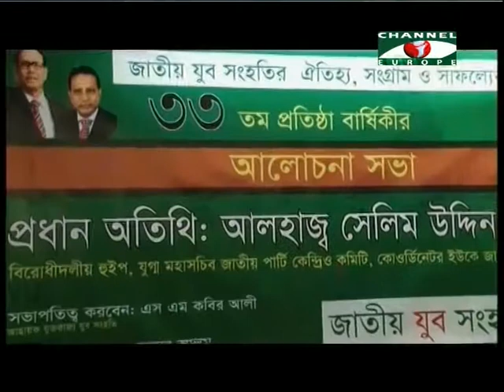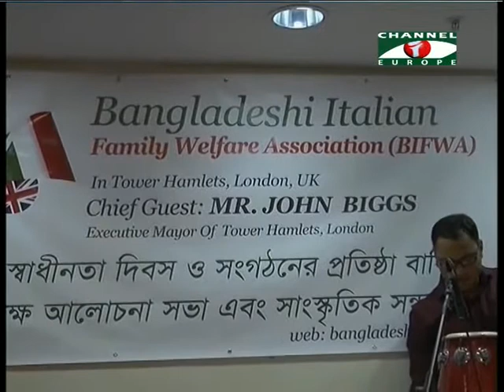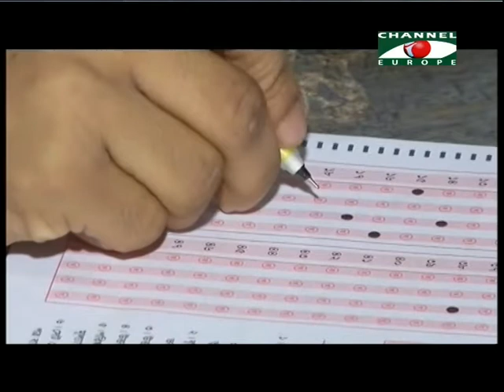Amader Khobor 040416 All Parts